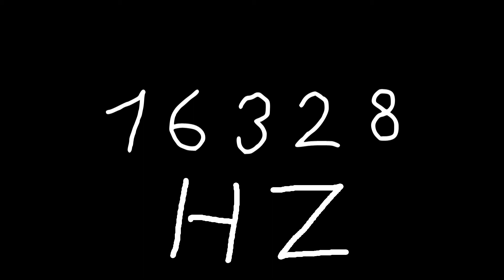16328 hz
Just sound.

chords
sounds
noise
tone
noises
tones
audio
wave
waves
sin
sine
sinus
sinoid
heart
heartbeat
resonancy